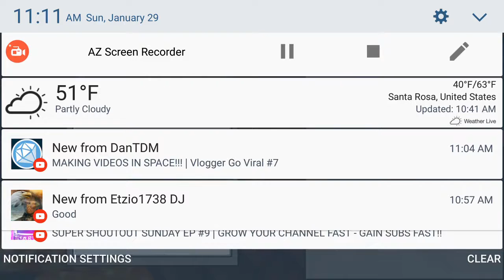So close to rage